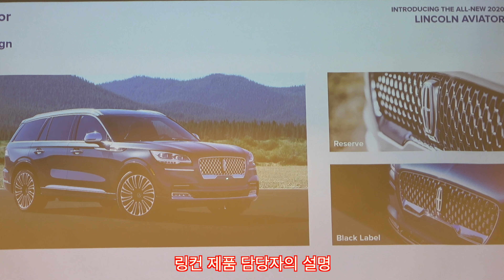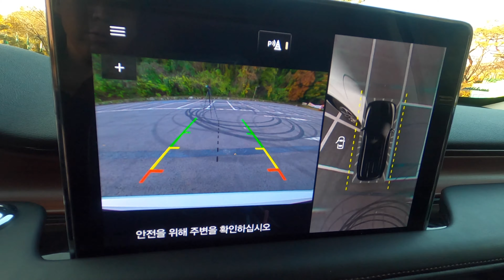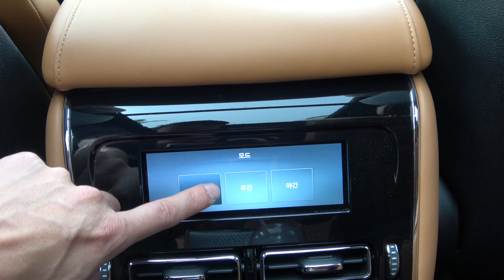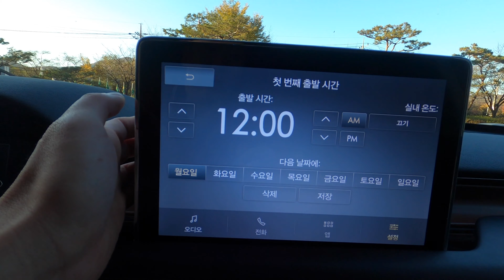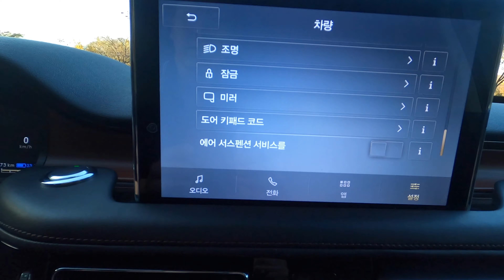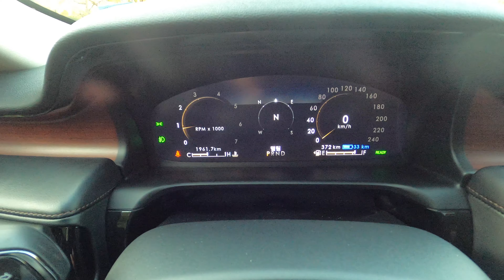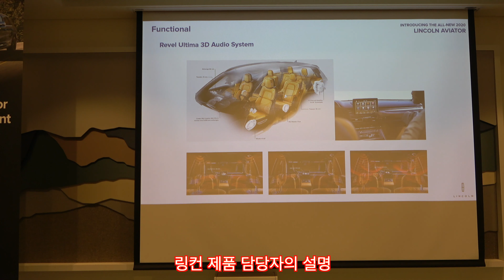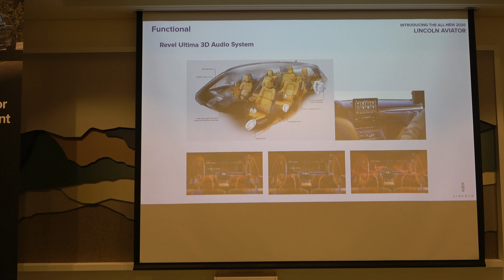링컨 에비에이터 PHEV 그랜드 투어링 시승기(Lincoln Aviator PHEV Grand Touring Test drive)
링컨 에비에이터 PHEV 그랜드 투어링시승기입니다. 4개월 전에 만났던 애비에이터 V6 트윈터보보다 상품가치가 더 좋습니다. 파워는 V8이상이고 더해진 모터와 배터리 덕에 초반 가속이라든지 주행 내내 준전기차에 준하는 수준의 토크가 훌륭합니다. 또 30km갈 수 있다고 승인받은 배터리의 순수전기 주행가능거리도 실제 달려보면 40km는 충분히 가고 뼈가 삭을만큼 발 컨트롤 하면 50km도 순수 전기로 갈 수 있을 것 같습니다. 여기에 더해 주행안정성도 일반 애비에이터보다 더 뛰어난데 이는 늘어난 300kg의 중량 덕에 차가 더 바닥에 낮게 깔려 나가기 때문입니다. 만약 애비에이터 중에 어떤 걸 추천하냐고 한다면 고민할 것도 없이 PHEV추천입니다.
국내 들어오는 PHEV모델은 모두 7인승입니다. 영상 중에 지난 번에 찍은 블랙레이블 영상은 캡션에 적은 대로 ‘참고하시라’고 넣은 겁니다. 에비에이터 에비에이터 시승기

링컨 에비에이터 PHEV 그랜드 투어링
엔진 V6 트윈터보 직분사 + 모터 & 배터리
배기량 2956cc
엔진 최고출력(ps) 405/5500rpm
엔진 최대토크(kg.m) 57.7/3000rpm
모터 최고출력 75kW/2500rpm
모터 최대토크(kg.m) 30.6/1500rpm
변속기 10단 자동
0-100km/h 가속 NA
공인연비(복합,도심,고속) 휘발유 9.3, 8.8, 10.1km/L  전기 2.4km/kWh(복합)
1회 충전주행거리(km) 30km(복합)
연료탱크 82.5L
휠타이어 앞,뒤 275/45 R21